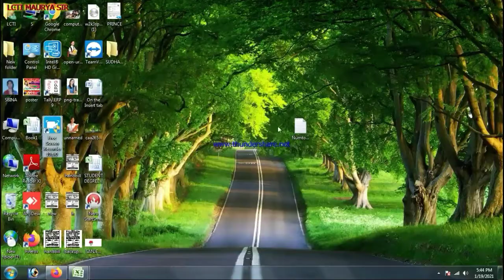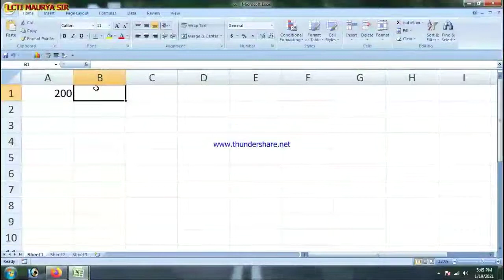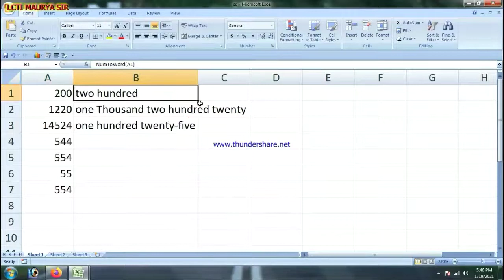Excel में नंबर को वर्ड में कैसे बदलते है description इसके कोड का लिंक है डाउनलोड कर लें